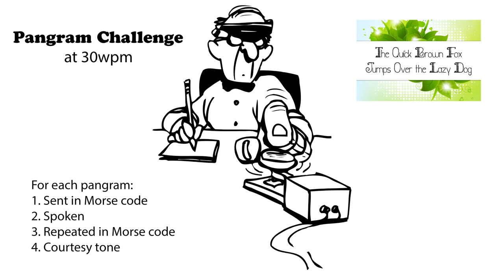Pangram Challenge v2 - 30wpm